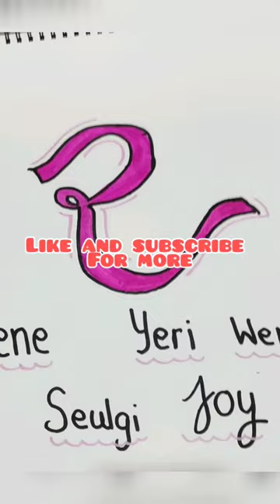RED VELVET LOGO